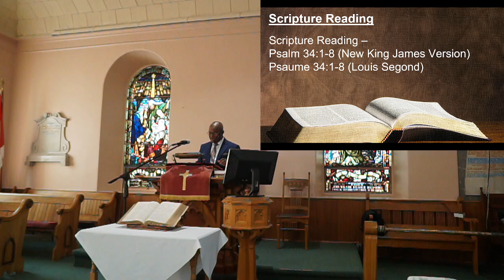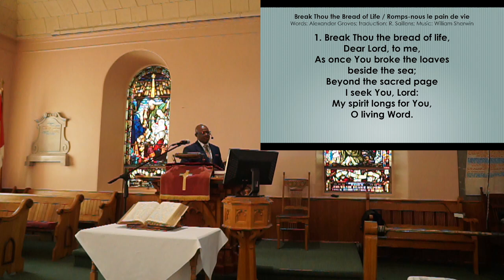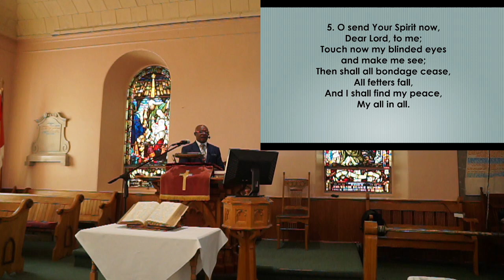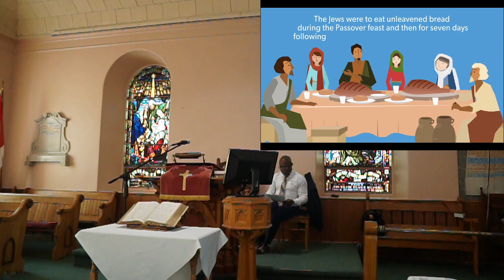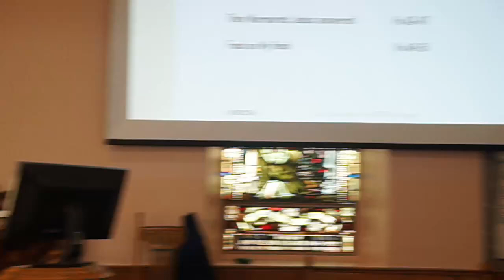2024 08 11 Theme: Christ, The Living Bread! John 6:35, 41-51 Wilson Eyong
Theme: Christ, The Living Bread!
John 6:35, 41-51 Sunday, August 11, 2024  .
In John 6, Jesus engages with the crowd that has just witnessed His miraculous feeding
of the 5,000. They seek Him out, hoping for more of the same physical sustenance, and
challenge Him to be their "bread" forever, likening Him to Moses, who provided
manna in the wilderness. However, Jesus uses this opportunity to redefine true
sustenance, contrasting His offering with the temporary bread given to their ancestors.
Jesus begins by profoundly declaring that He is the “bread of life.” This new bread, He
explains, is not like the manna that sustained the Israelites in the desert, which was
temporary and physical. Instead, He is offering a "true bread" from heaven, which leads
to eternal life. This is a radical shift from their understanding. While the manna was
given to nourish the body temporarily, Jesus offered Himself as the bread that provides
everlasting spiritual nourishment. The crowd still fixated on the literal bread, responds
by asking for this “bread” continually, demonstrating their misunderstanding. They are
seeking a perpetual supply of physical bread, not realizing that Jesus is speaking about
a spiritual reality. They see Him as a potential provider of endless physical sustenance
rather than recognizing Him as the source of eternal life. Jesus further elaborates on
this in verse 58, stating, “This is the bread that came down from heaven, not like that
which your ancestors ate, and they died. But the one who eats this bread will live
forever.” Here, Jesus emphasizes that while the manna was a miraculous provision, it
was ultimately insufficient for eternal life. The bread He offers—Himself—is different; it
has the power to give life that lasts forever.
Despite this clear explanation, the Jews begin to grumble. Their reaction is rooted in
skepticism and confusion. They question how Jesus can claim to have come down from
heaven when they know Him as the son of Joseph and Mary. This response reflects a
deeper issue: they are unable to reconcile Jesus&#39; claims with their perception of Him as
merely an ordinary man from their town. Their familiarity with His earthly origins blinds
them to the divine nature He is revealing. Jesus responds to their grumbling not by
trying to convince them through further miracles or proofs, but by explaining a
fundamental spiritual truth: belief in Him is not merely a matter of human effort but
requires divine intervention. He asserts that no one can come to Him unless drawn by
the Father who sent Him. This highlights the necessity of divine election and spiritual
enlightenment. Jesus does not attempt to alter their perception but rather clarifies that
their inability to believe is due to their lack of divine drawing. Furthermore, Jesus cites
Isaiah 54:13 to underline His point. This Old Testament prophecy promises that all of
God’s people will be taught by Him. Jesus applies this promise to Himself, indicating
that those who refuse to accept His teaching are not among those who have been
drawn by the Father. His reference to the prophecy underscores the continuity between
the Old Testament promises and His mission.
Jesus then intensifies His teaching by using stark imagery: “I am the living bread that
came down from heaven. If anyone eats of this bread, he will live forever; and the bread
that I will give for the life of the world is My flesh” (John 6:51). This metaphorical
language about eating His flesh is meant to convey a deep, intimate union with Him. It’s
not a literal eating but a spiritual participation in His life and sacrifice. The bread of life
He offers is His flesh, given for the world’s salvation.
This teaching is challenging and controversial, leading many to turn away from Him.
They struggle with the idea of consuming His flesh and fail to grasp the spiritual truth
behind the metaphor. Jesus’ insistence on this teaching further separates those who
truly seek spiritual truth from those who are merely interested in material benefits.
In summary, John 6 presents a pivotal moment where Jesus reveals Himself as the true
bread of life, contrasting His eternal provision with the temporary sustenance of manna.
His teaching provokes confusion and controversy, exposing the limitations of human
understanding and the necessity of divine revelation. Through this discourse, Jesus
calls His followers to a deeper, spiritual relationship with Him, emphasizing that true life
comes not from physical bread but from a profound and personal connection with Him
as the bread of life. Amen